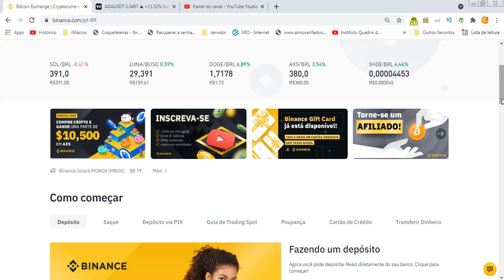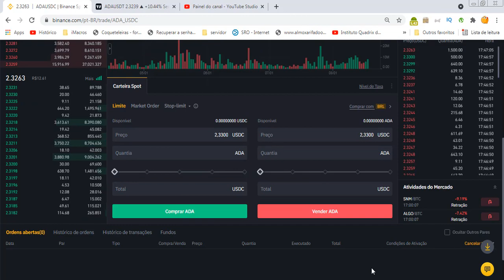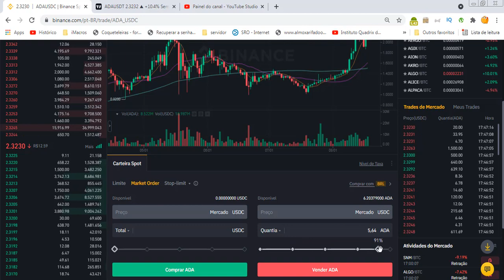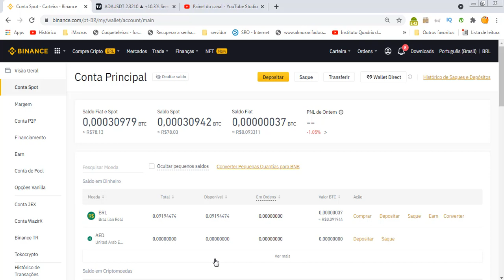COMO SE DOLARIZAR NO MUNDO CRIPTO BTC ADA ETH PROTEJA-SE! INVERNO CRYPTO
Por que e como dolarizar o patrimônio no inverno cripto. Veja como faço para me dolarizar e proteger de grandes quedas.